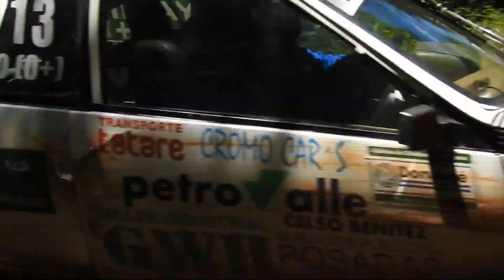Rally de Campo Viera 2016. P.E. 7. Km 38-Colonia Marten (IV)